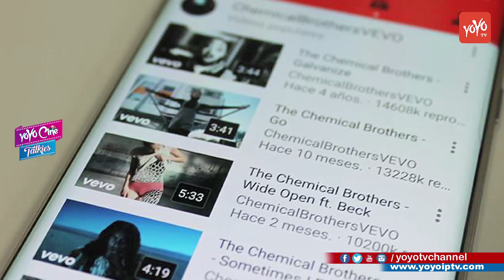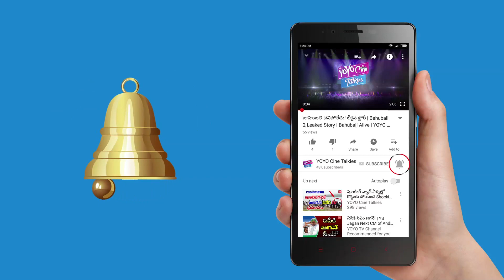జియో దెబ్బకి టాలీవుడ్ విలవిల | Jio Effect on Tollywood New Trailers | YOYO Cine Talkies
reliance jio offer will close by march 31st 2017.. till now all tollywood trailers from kahidi no 150 to till bahubali 2 movies depends on reliance jio for getting more views for trailers. so the offer is going to end the tollywood trailer records will not break